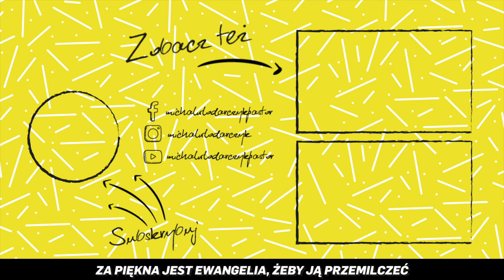5 minut [#27] Unikaj pseudowiedzy - szybkie inspiracje